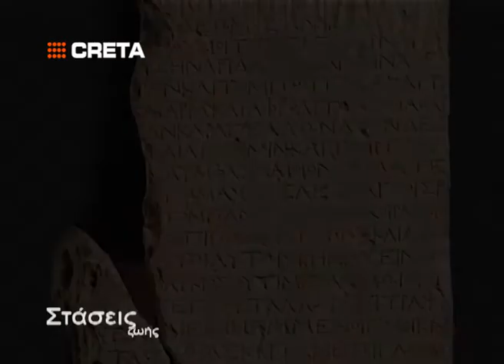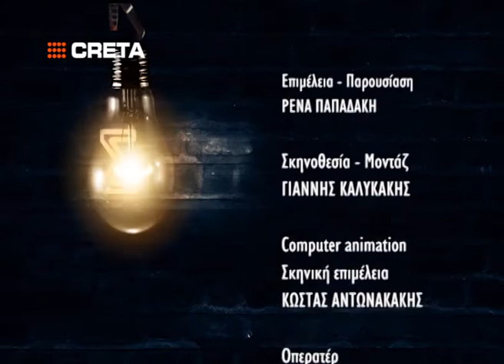Στάσεις Ζωής , Νίκος Σταμπολίδης ( Εκπομπή )